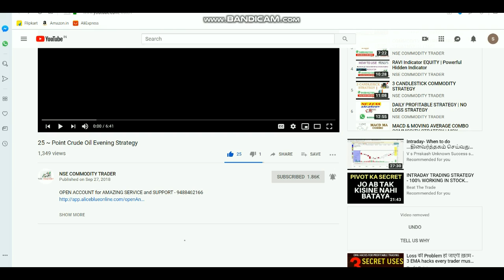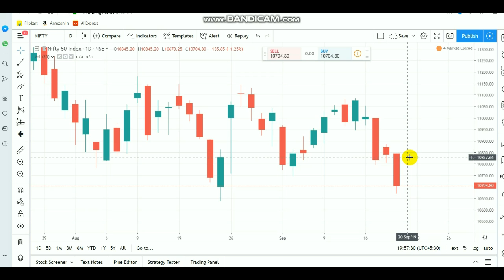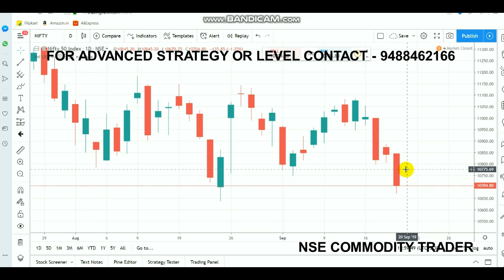Nifty Trade Setup | Equity Bearish | Intraday Breakout Ranges 20/09/2019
Open account Click LINK - 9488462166